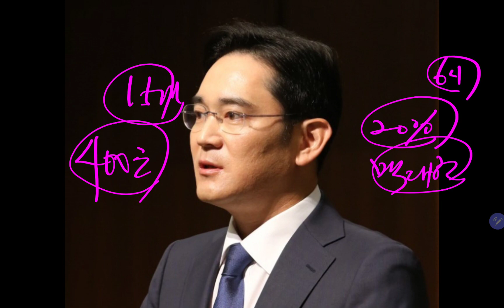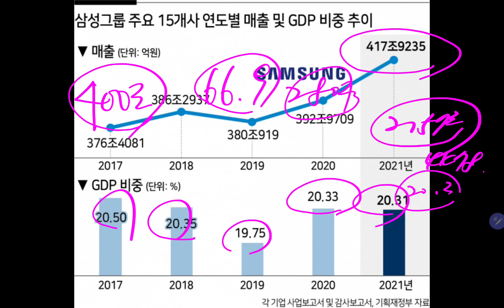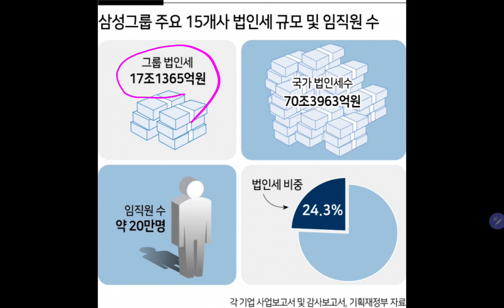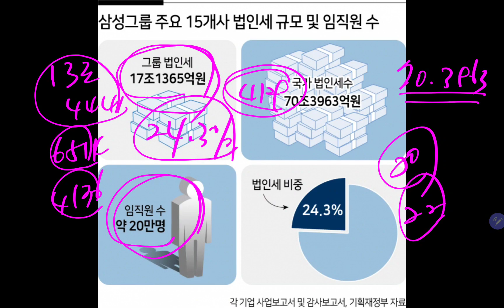한국에 삼성전자 없었다면 큰일날뻔!!